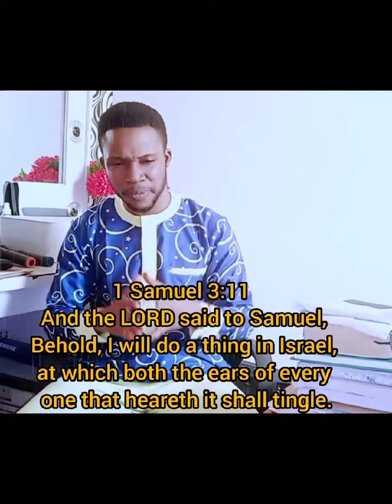YOUR WEEK OF EAR-TINGLING TESTIMONIES